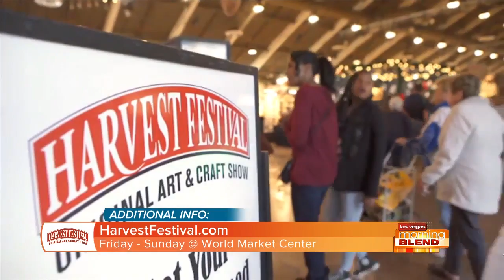The Original Art &amp; Craft Show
Get crafty this weekend at Harvest Festival® - Original Art &amp; Craft Show!